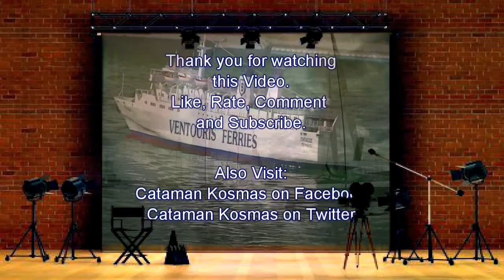Race 2 of the 5th Rc Sailing Racing Day OPEN Class Rc-Boats.gr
This is the Race 2 of the 5th Rc Racing Day of Open Sailing Class organized by the Greek Rc-boating Community and held at Faliro Bay in March 31, 2013.

Cataman Kosmas.